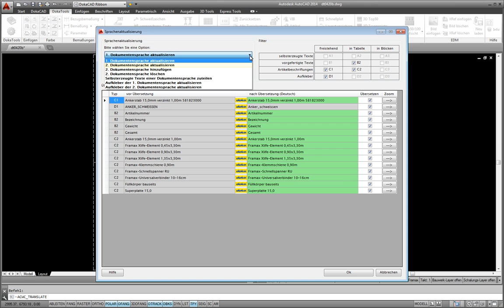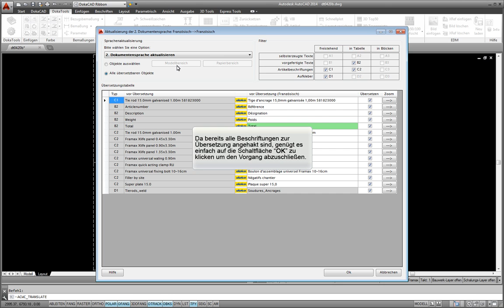DokaTools - 1. und 2. Dokumentensprache aktualisieren und übersetzen [DE]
In diesem Demofilm sehen Sie wie schnell und einfach die 1. und 2. Dokumentensprache aktualisiert werden können.